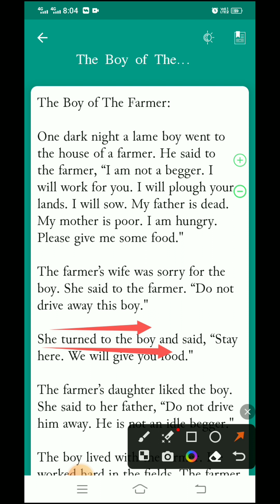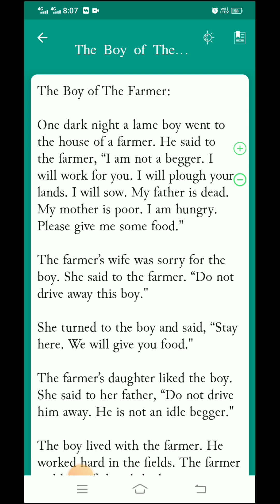The Boy Of the Farmer ‼️ Learn English with Story ‼️englishstory